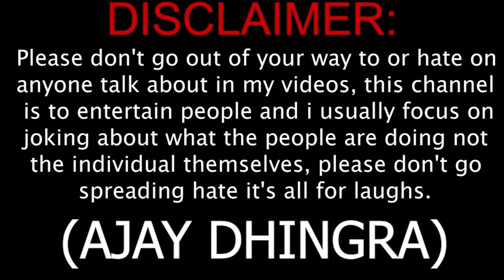लड़का करता था दूसरो की बहनों के साथ गलत काम🔥🔥 ( जुल्म की हद ) Part 6 Expose By Ajay Dhingra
This is an original work by Ajay Dhingra

Produced By  : Ajay Dhingra
performed By : Ajay Dhingra
Concept By : Ajay Dhingra
Editer  : Ankur
Dop : Suraj